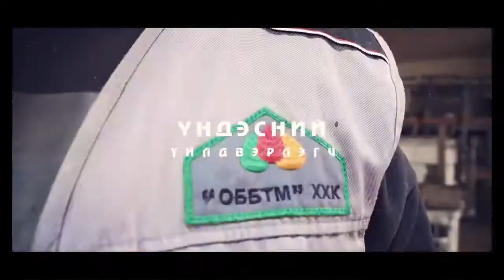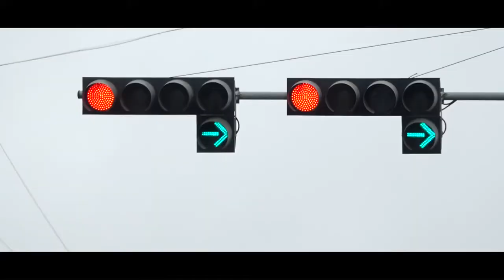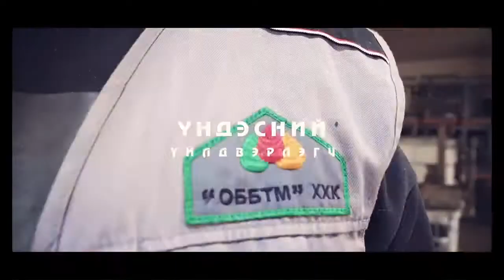_БАЯЛАГ БҮТЭЭГЧ_ Цуврал нэвтрүүлэг # 56_ Т.Болормаа_ Гутлын улаа цоортол явж үйлдвэрээ байгуулсан